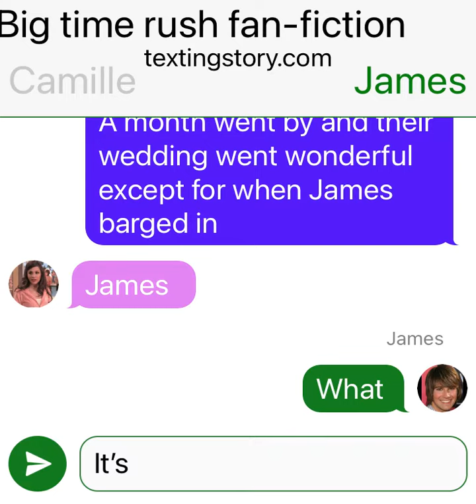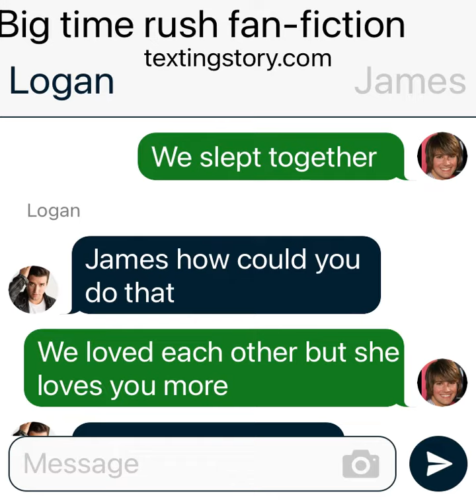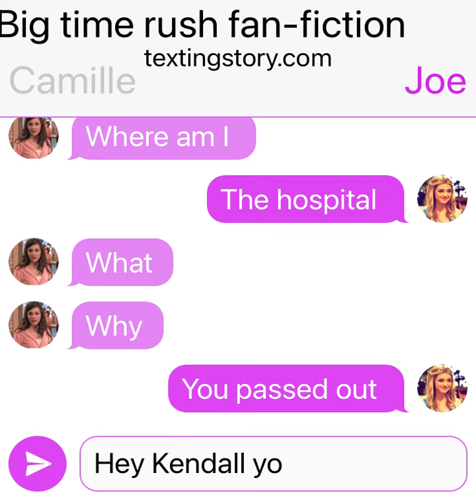Big time rush fan-fiction part 4